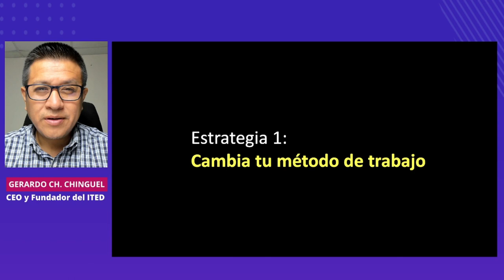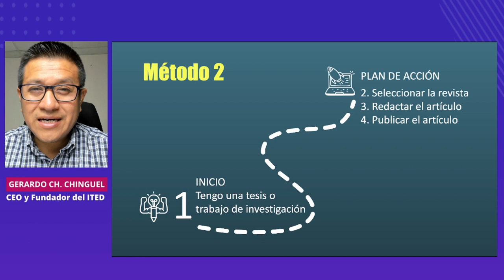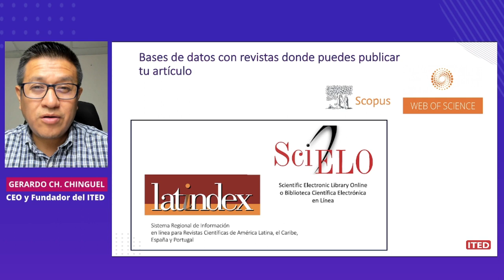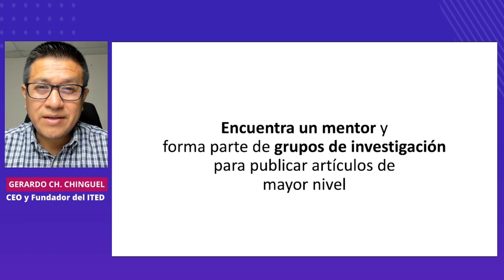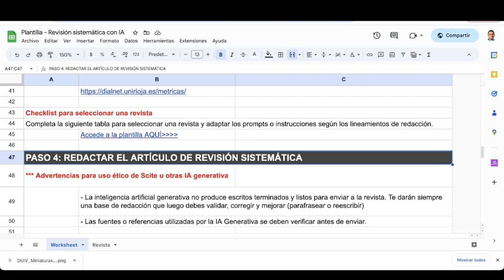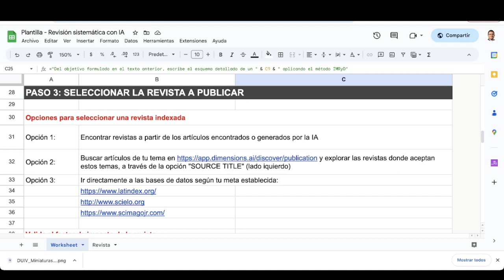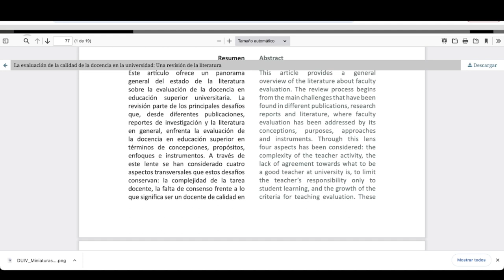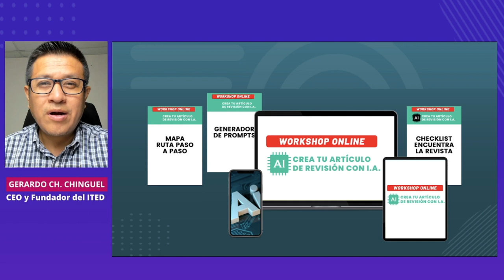Escribe primer artículo científico con inteligencia artificial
¡Haz tu primer artículo científico con #!InteligenciaArtificial! 3 estrategias, 7 de julio de 2023

00:00 Introducción
00:40 Estrategia 1 - Cambia tu método de trabajo
04:47 Estrategia 2 - Establece metas alcanzables
09:18 Estrategia 3 - Aplica de manera ética la inteligencia artificial
11:09 Ejercicio práctico
19:41 ¡Toma acción ahora!

De Licencia Atribución de Creative Commons (reutilización permitida)